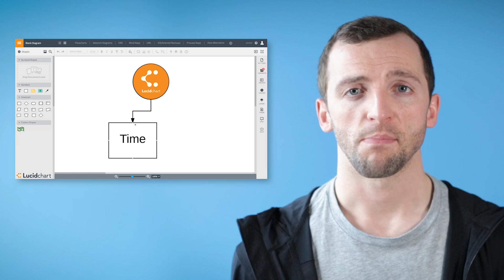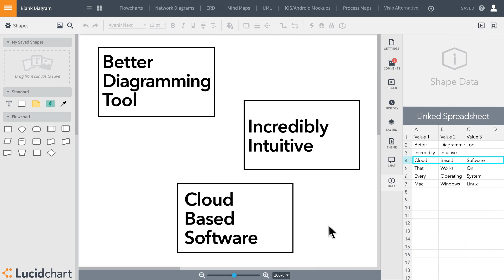Lucidchart vs Visio - An Unconventional Comparison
Lucidchart is a great alternative to Microsoft Visio, and we're confident you'll like it more than M. Night Shyamalan's adaption of "The Last Airbender."

If you want Visio for Mac, or just need a more intuitive diagramming application, Lucidchart is the tool you need. It's easy to make flowcharts, network diagrams, org charts, or any other type of diagram. When you compare Visio and Lucidchart, there are several notable differences.

Lucidchart is a cloud-based software, so it works on every operating system. Mac, Windows, Linux...whatever floats your boat. And working from the cloud makes collaboration easy. You and several other users can make changes to the same diagram in real-time. And if you've already got a ton of Visio files, you can easily import all of them into Lucidchart and pick up right where you left off.